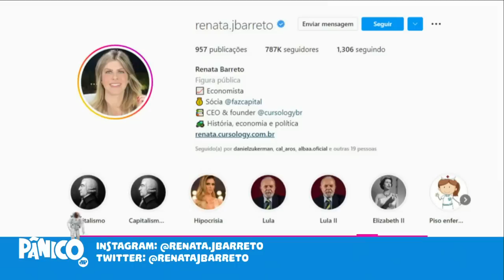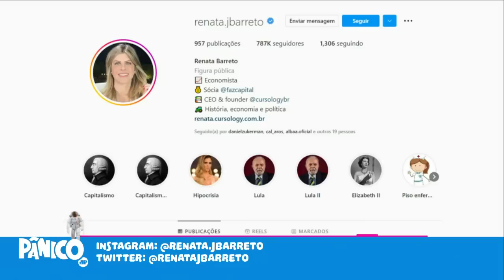Assista à entrevista com Renata Barreto na íntegra